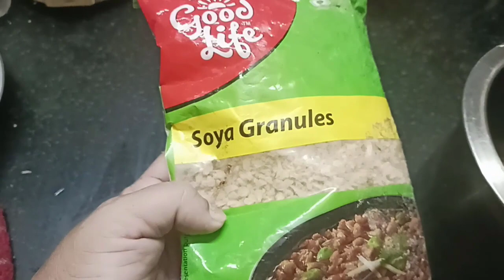ഈ സോയകുട്ടിയെ കണ്ടിട്ടുണ്ടോ ?ഉണ്ടേൽ പറയണേ😎😎